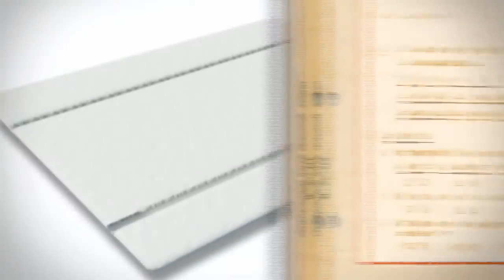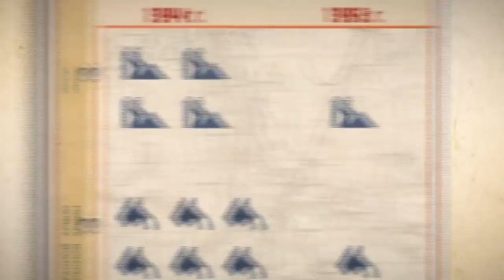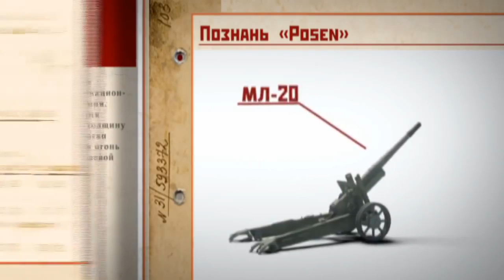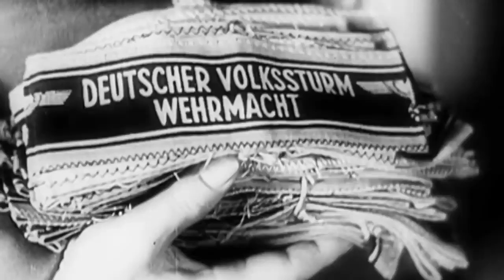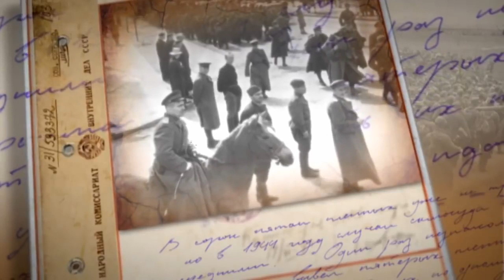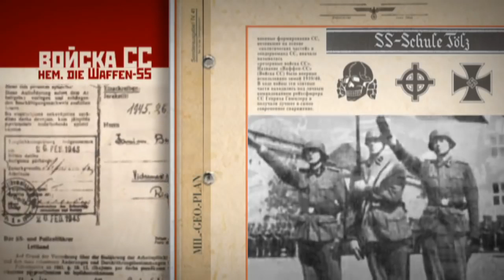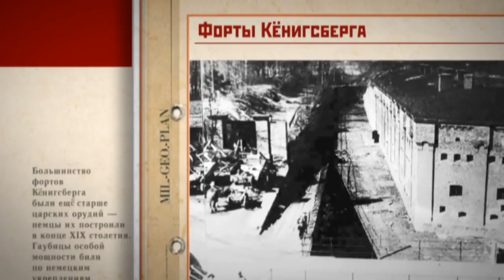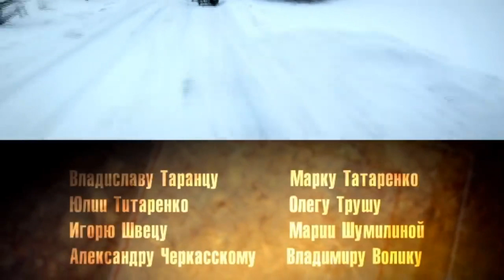The Great Patriotic War. The Battle for Germany. Episode 16. Docudrama. English Subtitles